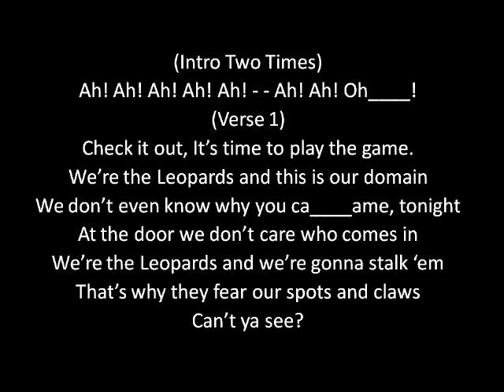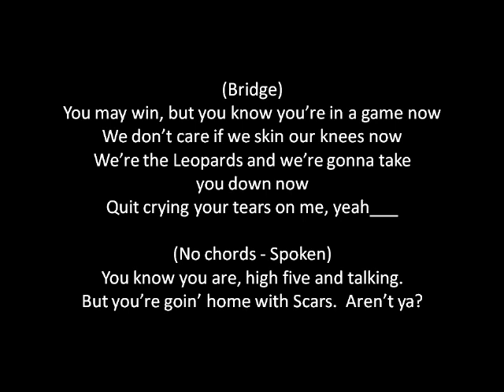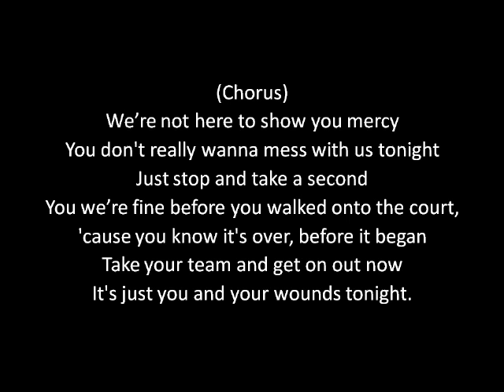LEOPARD PRIDE 6, 7, & 8th Grade Girls Volleyball Fight Song (Short Version)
This is done to the "Live from Wembley Arena" DVD.  Our short version the drum intro is cut from 10 to 2 measures , cut 5 seconds off the guitar intro, Verse 1, Chorus, Brigde and, ending with the Chorus 1 time instead of 2.